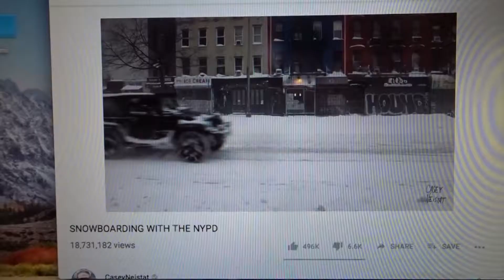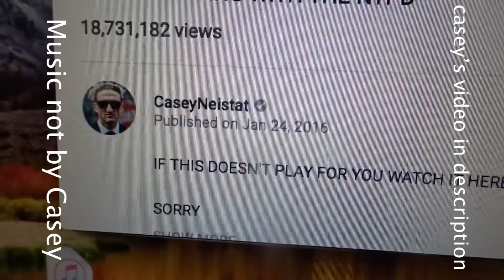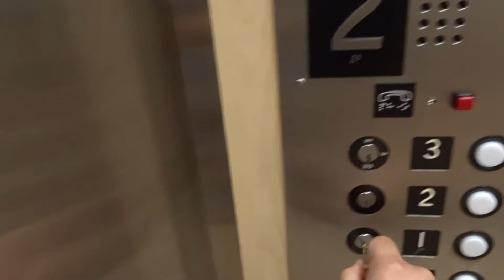Fun things to do in LA during the day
MVlog/Day 192: Fun things to do in LA during the day